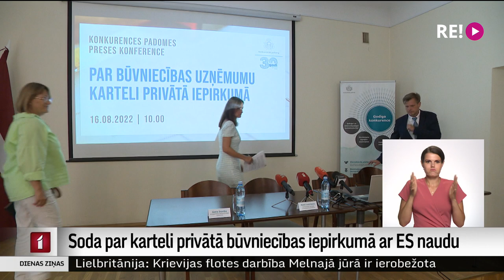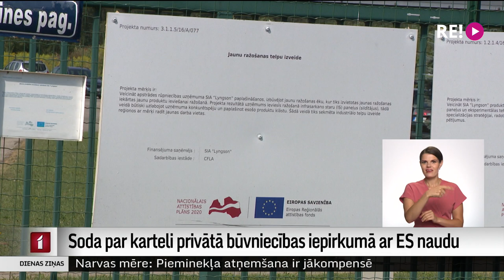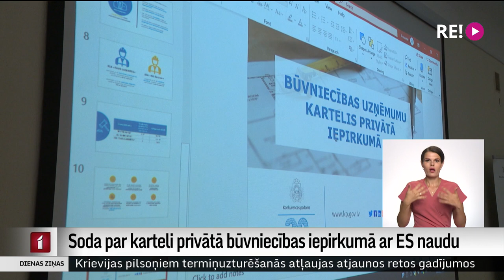Soda par karteli privātā būvniecības iepirkumā ar ES naudu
Vairāk nekā 780 tūkstoši eiro Eiropas Savienības struktūrfondu naudas izlietoti nelikumīgi, slēdzot aizliegtas vienošanās būvniecības iepirkumā, atklājusi Konkurences padome. Šī ir pirmā lieta, kad šāda apjoma krāpniecība konstatēta privāta pasūtītāja iepirkumos, turklāt par konkurences kropļošanu zinājuši gan konkursa dalībnieki, gan pasūtītājs. Vairāk stāsta Vita Anstrate.